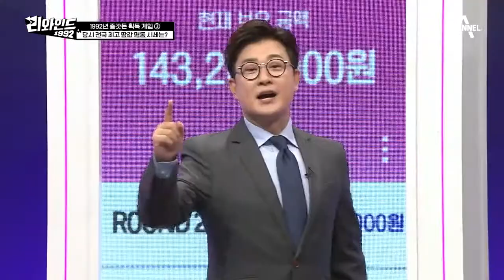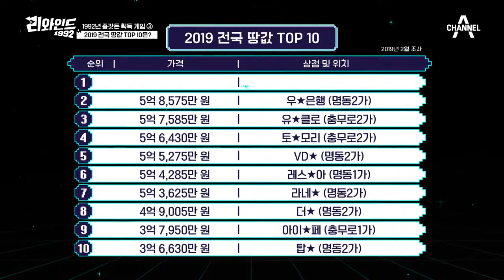1992년 당시 *전국 최고 땅값* 명동 시세를 맞혀라! (ft. 2019 땅값 TOP10) | 리와인드 17회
옛다 받아라 초.특.급 힌트~
2019년 현재 시세가 큰 힌트가 될까...?

시간을 달리는 게임!
리와인드 매주 수요일 밤 9시 50분 방송